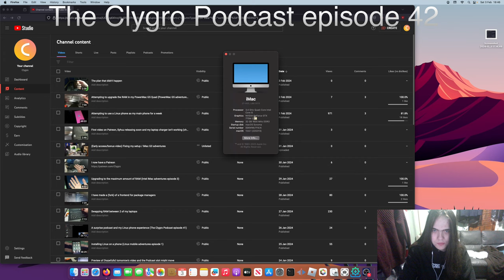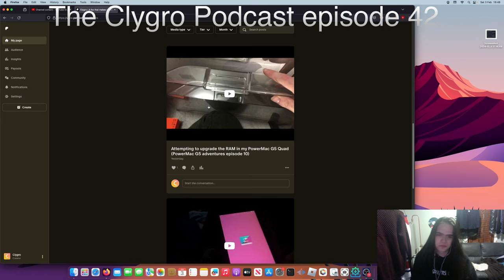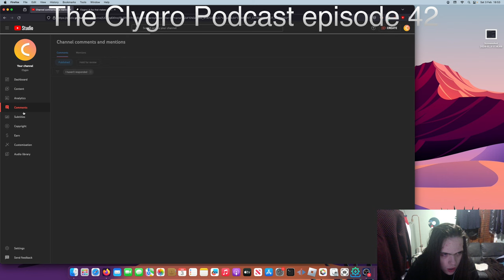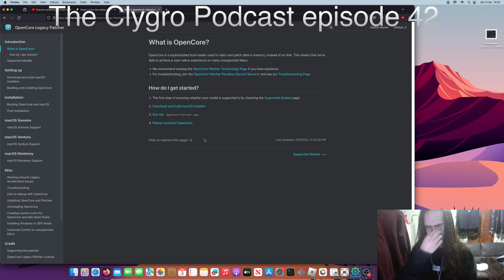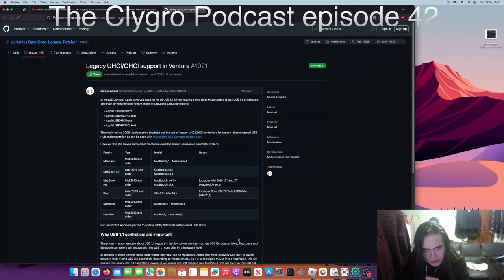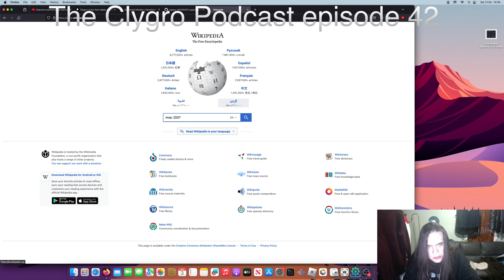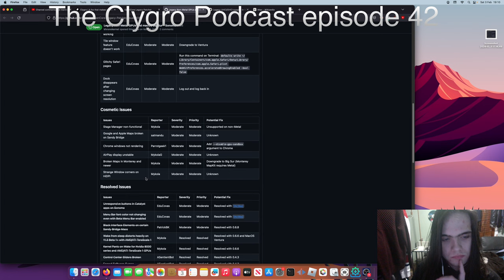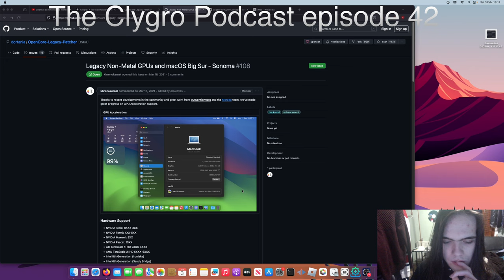Somewhere else and I have bought another iMac (The Clygro Podcast episode 42)